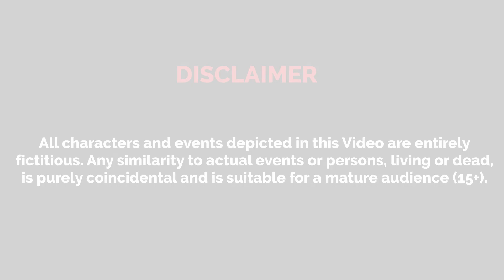तीन रंगो की पारियों की कहानी | 3 Colors Fairies | हिन्दी कहानियाँ | Moral Kahaniya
मोरल स्टोरी परियों की हिंदी कहानियाँ